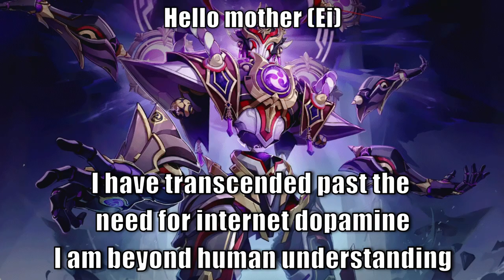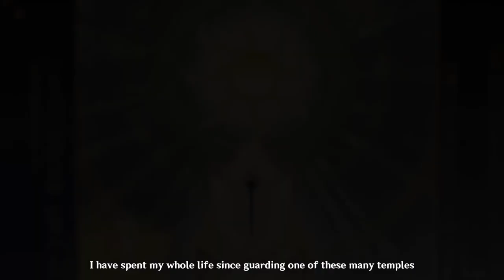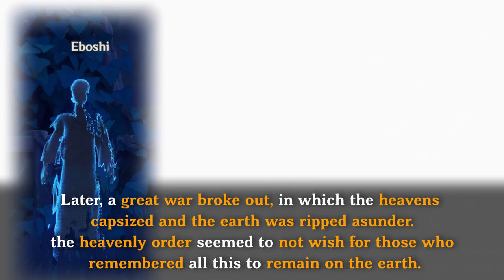Genshin 3.2 Theory - What Wisdom Means to the Grand Sage | The Possible Truths of Teyvat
00:00 Start
00:20 Intro
01:03 The Grand Sage
01:56 Cleansing Idolatry
02:40 Gods vs Idols
03:34 Referencing for Genshin Characters
05:13 Nilou and Azar's Beliefs
06:13 The Laws of Teyvat
07:12 Forbidden Knowledge
08:15 Truths of the World
10:55 End Discussions